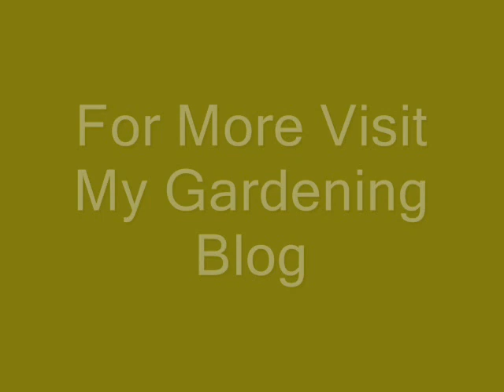Natural Pest Control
I noticed that some of my Poppy seed head had an infestation of Black Aphids. Since this year I decided to garden without commercial insecticides I've been rounding up th ladybugs in my garden and moving them to plants that had insect infestations. Here I moved a ladybug so it could eat the black aphids I found so I wouldn't have to resort to a bug spray. This video will accompany a blog entry on this subject along with before and after photos.